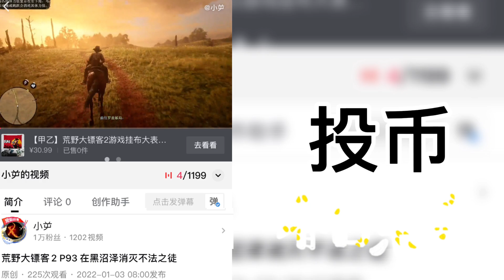战双帕弥什P47 继续寻找未知构造体